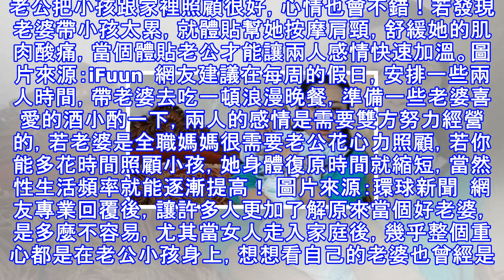老婆剛生完告訴他：「你可以去買 春沒關係！」他當真「決定乖乖照做」才發現....瞬間淚流滿面！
許多媽媽生完孩子後，因為身體還很不舒服，常常無法滿足老公的生理需求，有網友在《PTT實業坊》發文說，老婆生完孩子後，完全進入聖人模式，對於性生活一點都不在乎，甚至跟老公講說「你可以去買春」，讓他嚇到上網求救，沒想到卻有「專業老公」回覆解答，讓推文被讚爆！ 圖片來源：媽媽經   原文如下 想問一下板上的大大水水們~~生完小孩後，老婆說她目前一直維持聖人模式，沒什麼需求，但是她也說不介意我去外面看是找按摩還是工作室這些，請問有沒有前輩遇過這種狀況呢?...